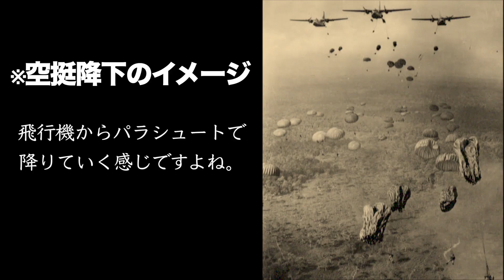ヴィンテージミリタリーのパッチを解説してみた【まじゴリ古着】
◎イラスト提供 ponさん
LINEスタンプ
[ゆるき者たち2]

◎楽曲提供
☆HTAEW - NAOTO

◎M-41フィールドジャケットの動画
【古着】アメリカ軍のミリタリージャケットはこのM-41から始まった！【まじゴリ】【ヴィンテージ】

◎M-43フィールドジャケットの動画
【古着】新時代を切り開いたM-43ミリタリージャケットを紹介します。【まじゴリ】【ヴィンテージ】

◎TEMPERATEジャケットの動画
【ジャングルファティーグ！？】「歴史から消された服」をご紹介します。【まじゴリ】【古着】

◎ローカルメイドタンカースジャケットの動画
【レア古着】選ばれし男が着られる服！1960's U.S.ARMY オーダーメイドタンカースジャケット！【まじゴリ】【ヴィンテージ】【ミリタリー】

おざっす！まじゴリです！
久々にヴィンテージミリタリーのお話をしていきます！
ミリタリー古着好きにはたまらないパッチよお話です✨
直接的にファッションのお話ではないかもしれませんが、ぜひみていってください！

◎stand.fm
まじゴリ古着Radio

◎関連動画
なかむさん
矢部ユウナさん
ゆーみん&きうてぃさん
“後編アメリカ編🇺🇸”町田JAMモッチーさんの私物アメリカヴィンテージもスゴかった！！【ヴィンテージコレクションVol.4】

古着 ビンテージ ファッション アメカジ ミリタリー ヴィンテージ カモフラ ARMY